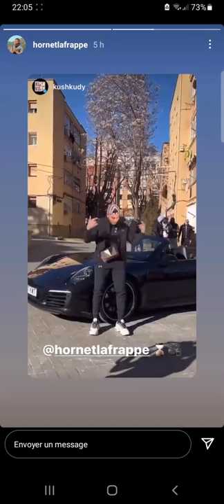la team FK un gros tournage de hornet la frappe un clip qui arrive une dingueri 💥💥